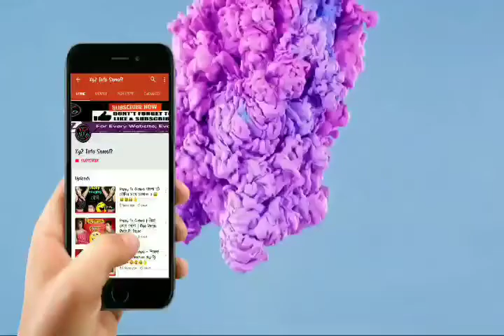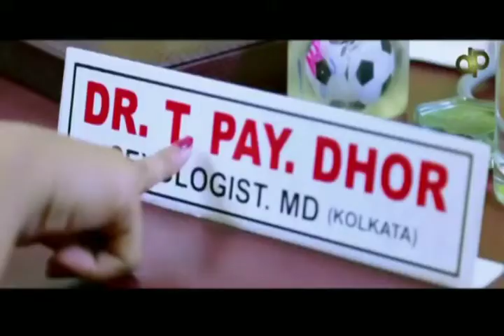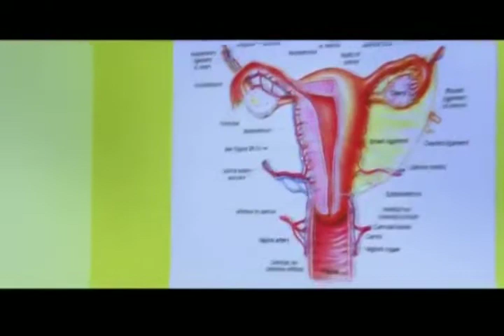Dr Kharaj | Dr খরাজ